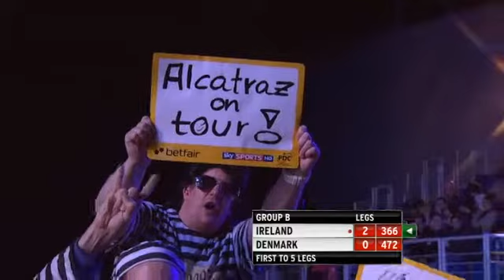WCoD World Cup Of Darts 2013 first round Ierland VS Denemarken